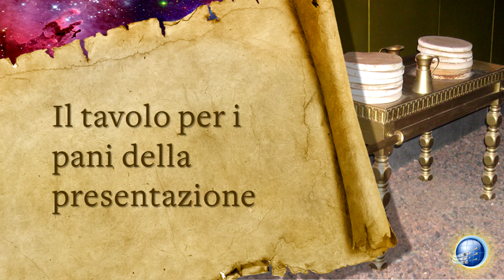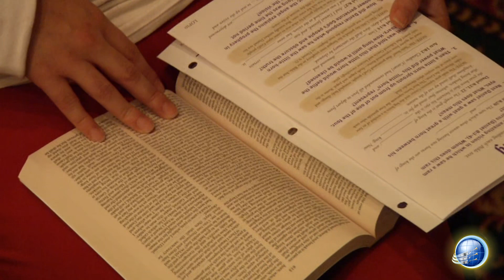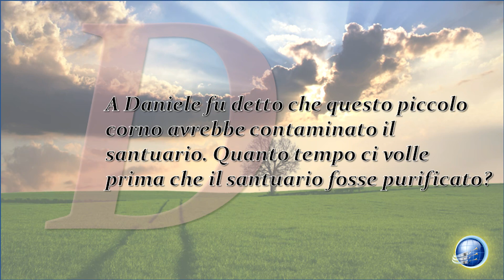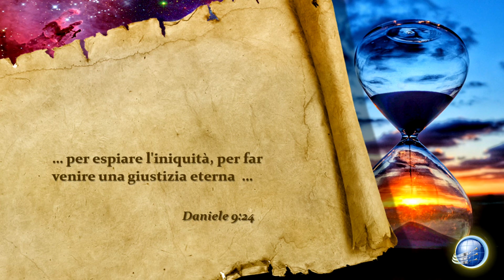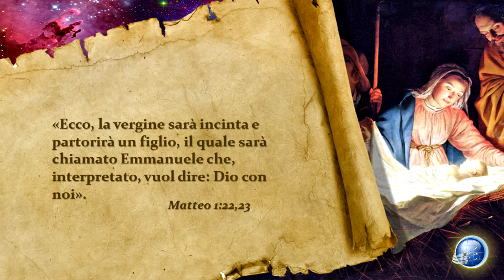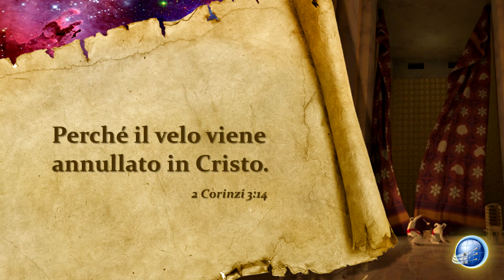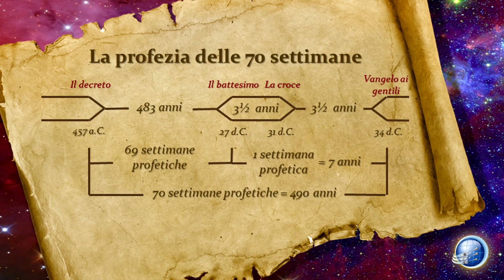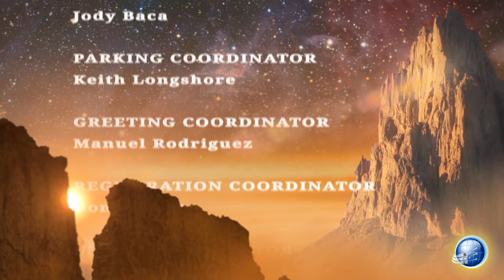Purificando il Santuario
Il pastore Doug Batchelor ci guida nella spiegazione di come il santuario sarà purificato. Di quale santuario si tratta? Quando inizierà questa purificazione?